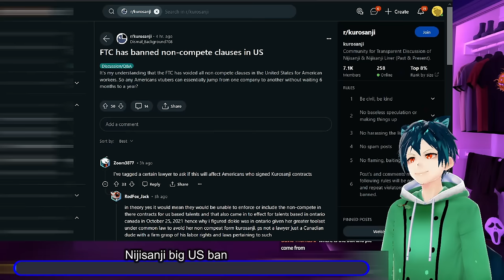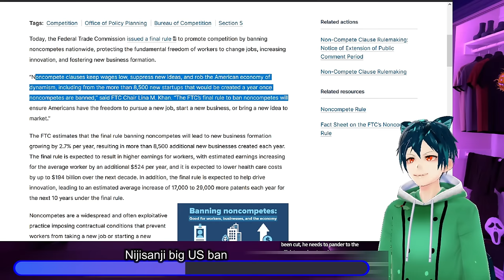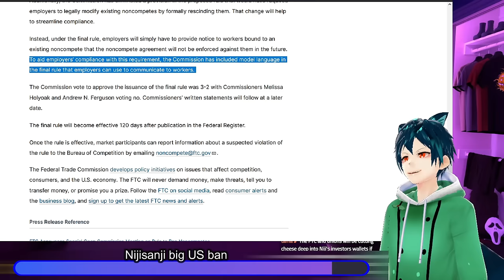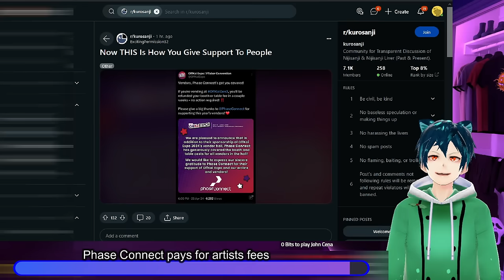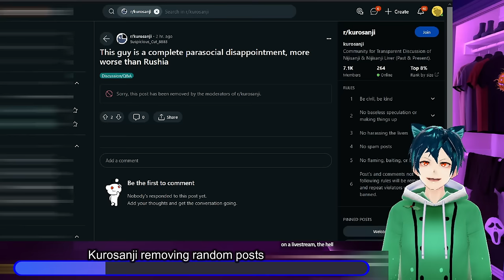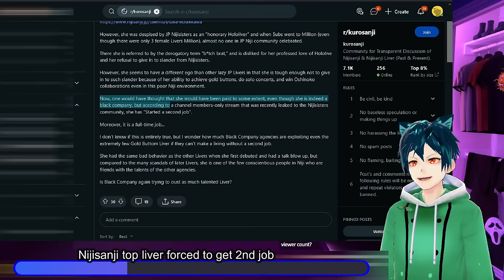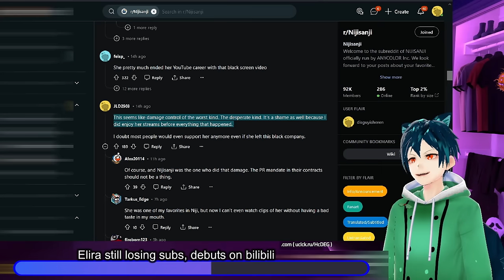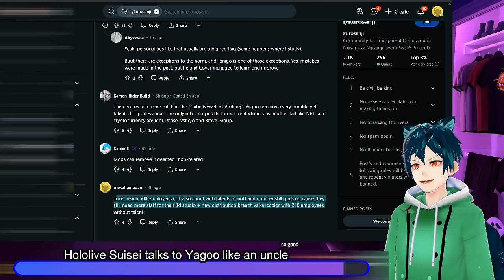Nijisanji non compete Banned, Mika Doxxing Talk, Offkai phase news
US Bans big part of Nijisanji business model, and now they are stuck

Mika talks Doxxing on stream. she does not like anyone who is creepy and stalking like that

Phase connect pays all artist fees in Offkai

What do you think about these issues?

00:00 meme and intro
00:33 Nijisanji huge trouble with US ban
09:14 Phase Connect pays for artists fees
11:35 MIka/Michimochievee doxxing talk
14:36 Kurosanji removing random posts
18:19 Nijisanji top liver forced to get 2nd job
22:01 Elira still losing subs, debuts on bilibili
24:46 Hololive Suisei talks to Yagoo like an uncle
27:44 Comment, like, sub and have a good day